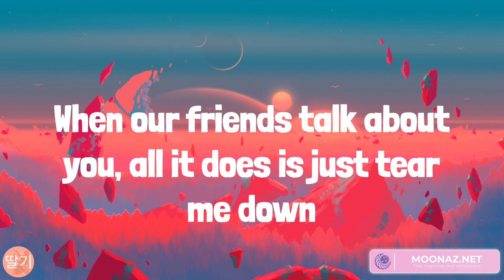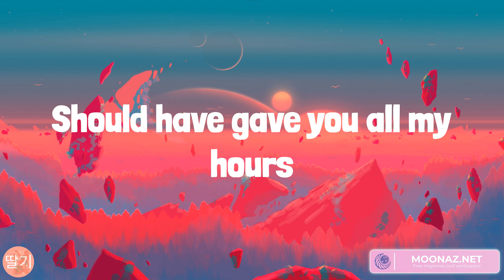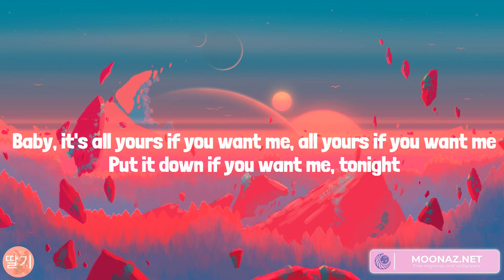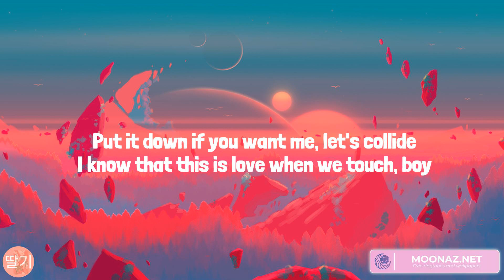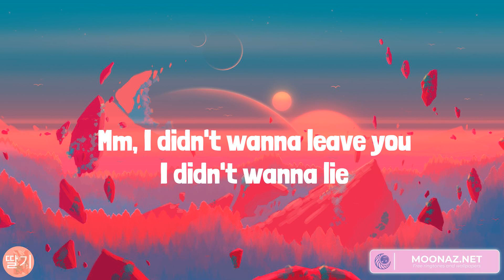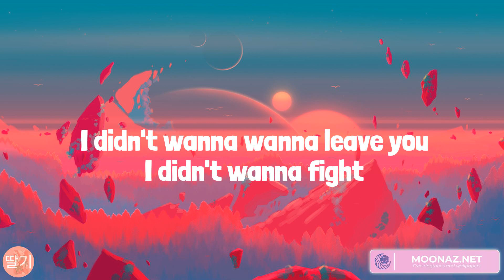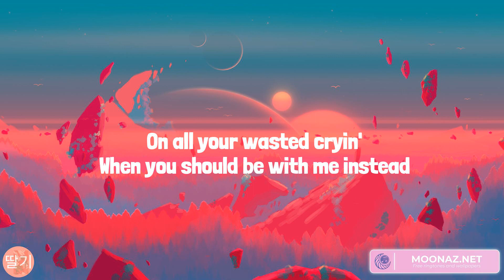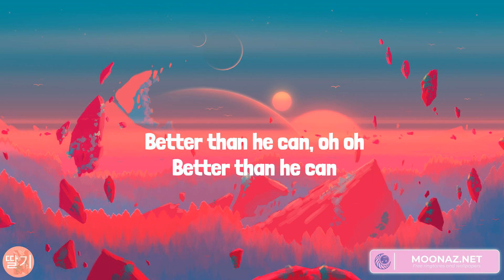When I Was Your Man, Collide, Flowers, Treat You Better (Lyrics)